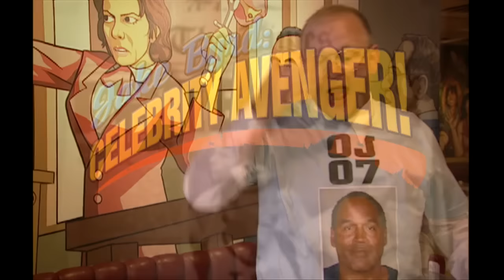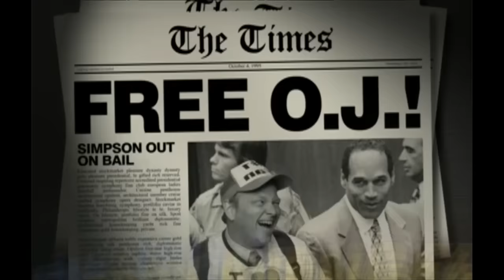Jake Byrd at the 2007 OJ Simpson Trial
Before there was Donald Trump, we had OJ to focus on. There was constant OJ non-stop on every channel, and we made the most of that. Our old pal Jake Byrd was very supportive of OJ, Michael Jackson, and Paris Hilton. Any time a celebrity got arrested, he was there to protest. So way back when, we sent Jake to OJ’s arraignment in Nevada after he committed a number of crimes trying to steal back his own memorabilia in Las Vegas. Not only did he cover the story, he became part of it. So as a special tribute to the Juice let’s set the clock back to 2007 and enjoy Jake Byrd at the OJ Trial.